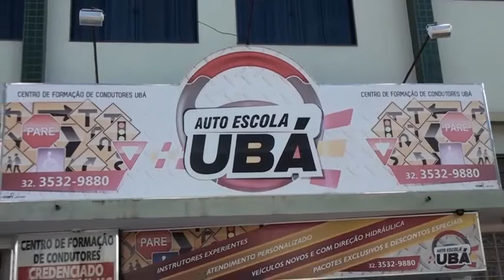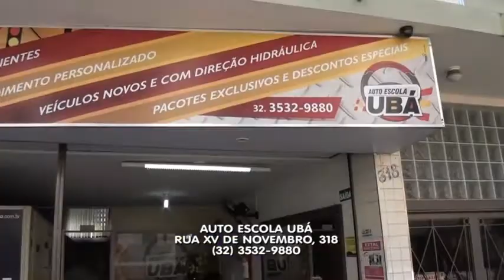Programa FALA CIDADE URGENTE - 13 DE MARÇO DE 2018